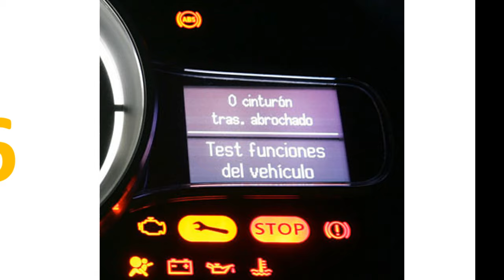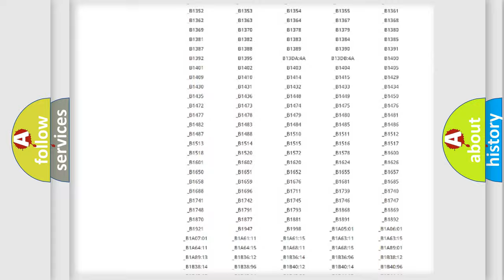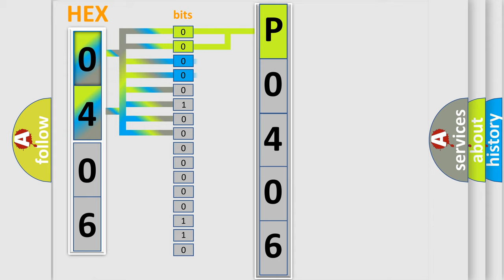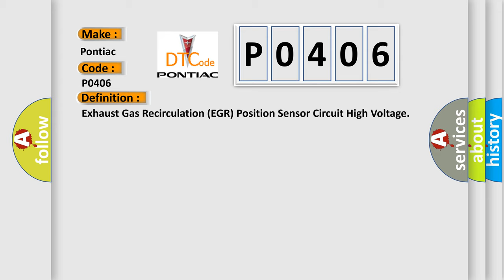DTC Pontiac P0406 Short Explanation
Contents:
0:21 Basic DTC analysis according to OBD2 protocol standard.
1:48 Insight into programming
2:58 A diagnostically understandable description of the Diagnostic Trouble Code
3:05 Basic error definition

Make:
Pontiac
Code:
P0406
Definition:
Exhaust Gas Recirculation (EGR) Position Sensor Circuit High Voltage
Description:
DTC P0641 and P0651 are not set.The Ignition 1 Signal parameter is more than 11 volts.The engine is running.The DTC P0401 intrusive test is not active.The EGR valve is not being commanded with a scan tool.The EGR command will be